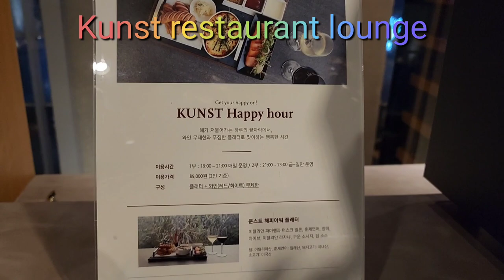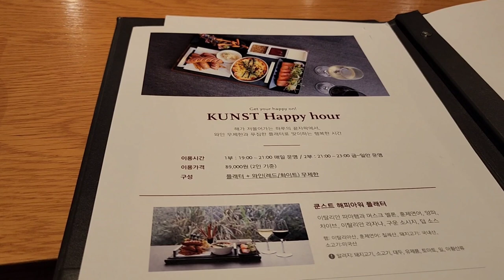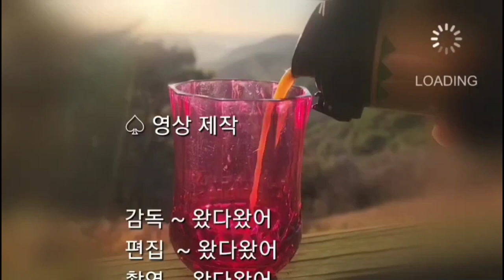[호텔맛집 - 네스트호텔]인천 네스트 호텔 쿤스트, KUNST happy hour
인천 영종도에 있는 네스트호텔 쿤스트 해피아워 이용 후기